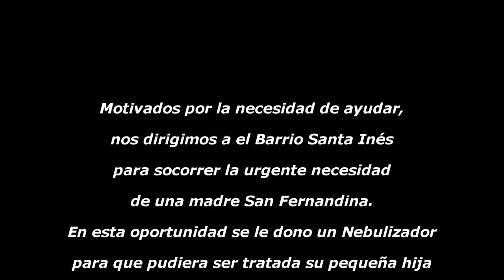Efraín Yadala, entregando donativo en el Barrio Santa Inés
La medicina asistencial, como parte del gobierno del Futuro Alcalde Efraín Yadala